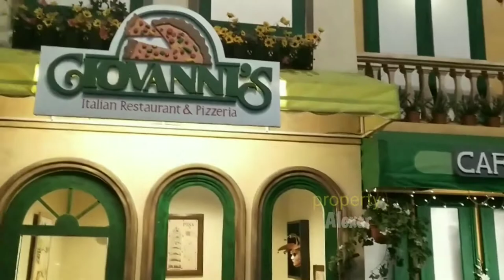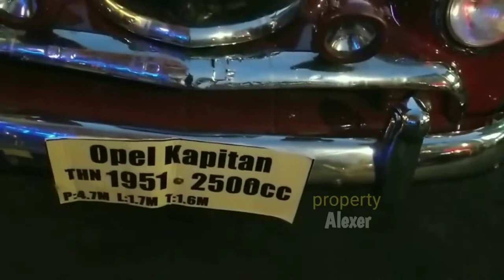Gak Nyangka!! Jalan-jalan ke Museum Angkut, Kota Batu, Malang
Jangan Lupa: _
Thankz!!..